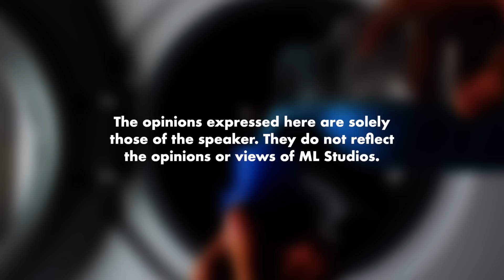5 Cara Nak Elak Elektrostatik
Aah pernah dengar orang kata sebelum keluar kereta usap-usap kereta tu dulu.